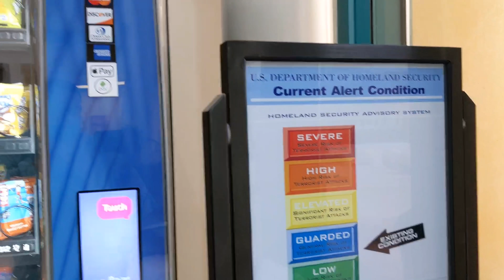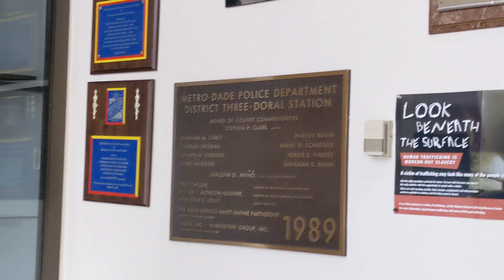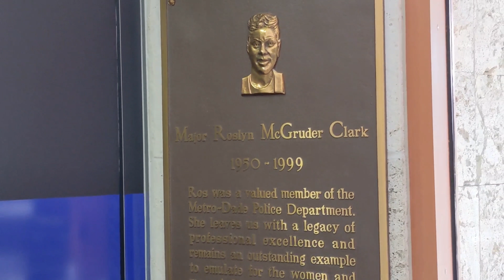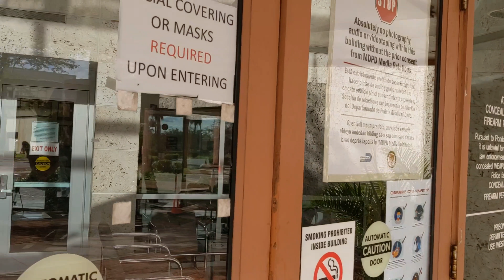Ignorant Officers Harassment Intimidation Tactics Miami, FL Part 1 of 2 1st Amendment Fail